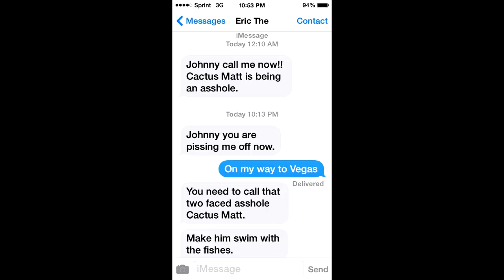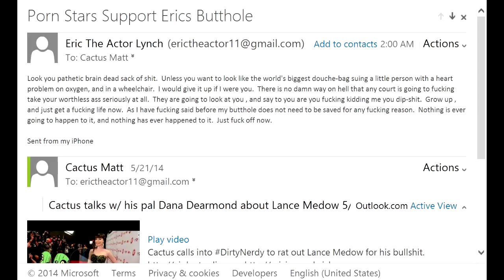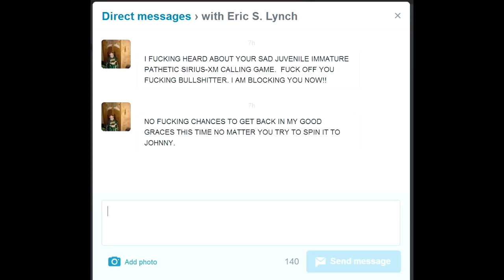Eric Lynch R.I.P.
A collection of some emails with little Eric. I miss him. I think you do as well!